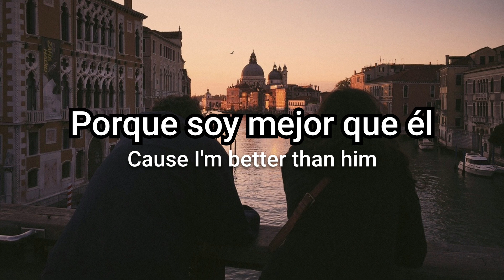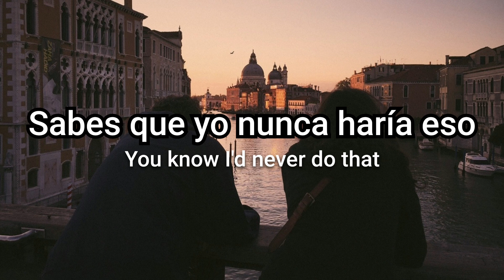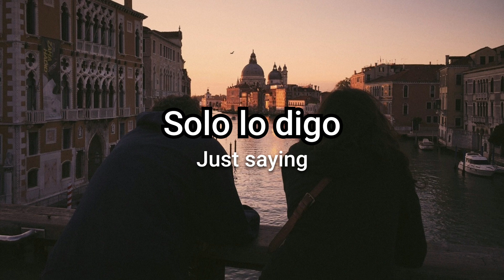5 Seconds Of Summer - Just Saying | Letra español e inglés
• Artista: 5 Seconds Of Summer
• Canción: Just Saying
• Año: 2014

~ Todos los derechos de la canción son de 5 Seconds Of Summer, yo solo pongo la traducción y la letra.

• Artist: 5 Seconds Of Summer
• Song: Just Saying
• Year: 2014